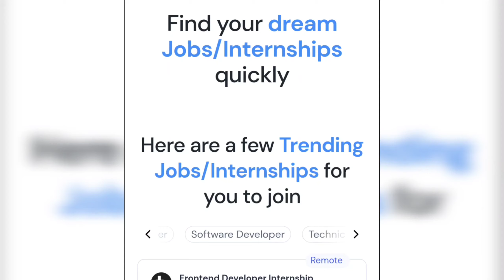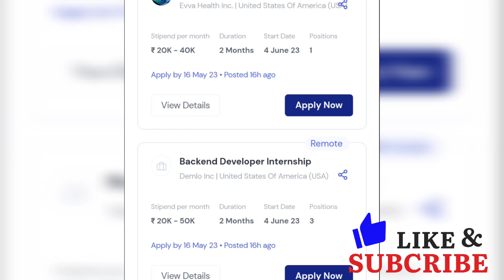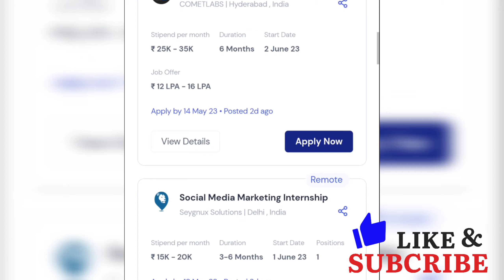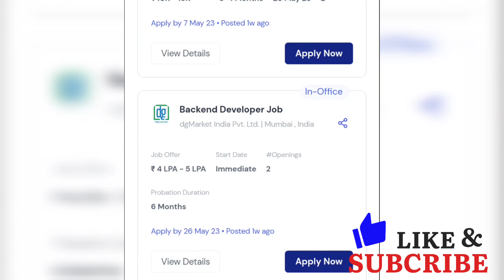ప్రముఖ కంపెనీ ద్వారా Free Internship+ Stipend చేస్తున్నారు 💥||Training with Stipend Telugu 2023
Apply చేసే ముందు ఈ video నీ Like చేయండి చాలామంది Like చేయకుండా వీడియో చూసి అప్లై చేసుకొని వెళ్ళిపోతున్నారు .